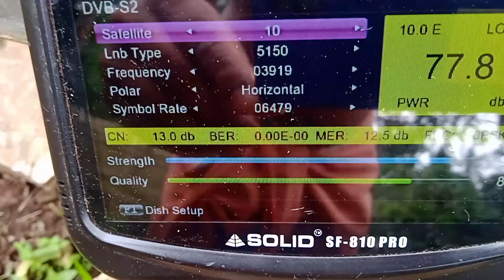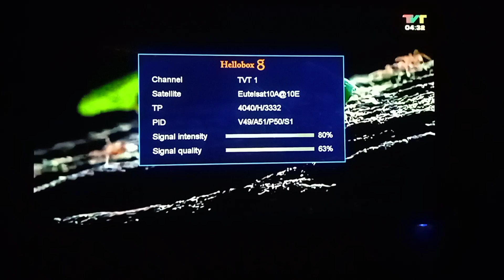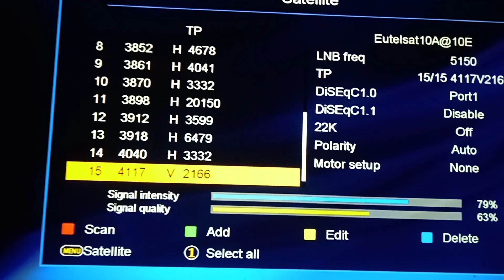Eutelsat 10@ 10E New Tracking- video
Eutelsat@10E#new_Satellite_Tracking_video_DishWorld_Rajakkad#